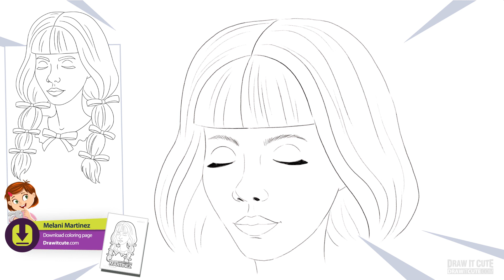How to draw Melanie Martinez | K-12 step-by-step drawing tutorial with coloring page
Watch this video to learn how to draw Melanie Martinez K 12 in this step-by-step tutorial. Tutorial files

Follow along and learn to draw with this, step by step by step tutorial.